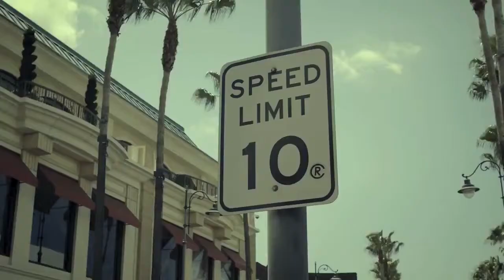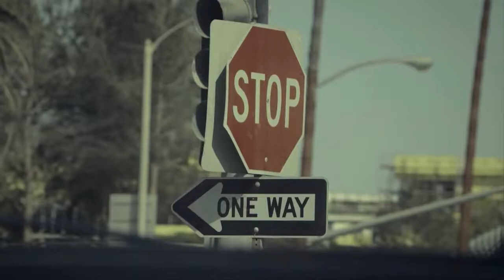Kpop Comeback Updates Episode 29 Part 2 - B.A.P, Girls' Day, Roy Kim, 4minute, and More!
Looks like we're getting more B.A.P and 4minute this year :D